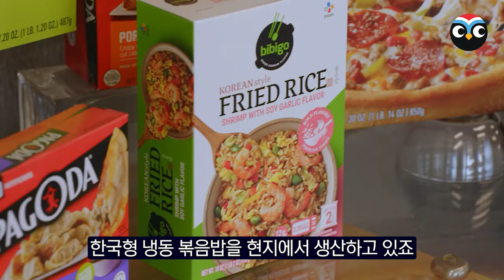한국 집밥 주입시키는 미국요리방송 김치볶음밥 못하면 난리나는 미국상황